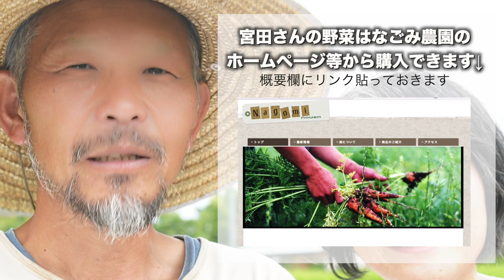【なぜマクロビでは無農薬・有機野菜を使うの？】自然栽培マイスターに聞く、無農薬・有機野菜の知られざる世界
マクロビオティックでは基本的に
無農薬・有機野菜を使うことを推奨していますが
それはなぜ？
と疑問に思う方もいらっしゃいますよね。

また
無農薬野菜
有機野菜
農薬不使用野菜
自然栽培
自然農法

色んな呼び方があるけれど
一体どれを選べばいいの？
と悩まれる方もいると思います。

そこで今回はそんなお悩みを一挙に解決すべく
自然農法マイスターの宮田さんに
詳しく解説していただきました。

これまでの疑問が
一気に解けてスッキリすること
間違いなし！

目次
1:00 オープニング
1:13  宮田さんってどんな人？
5:15  有機栽培って？まずは表示から
7:12. 有機農法の分類
9:06  有機JAS認定を取らない農家さんが多い3つの理由
11:41 有機野菜・非有機野菜の違い
15:19 自然栽培をやっている理由
20:17 宮田さんの野菜の購入方法
20:49 宮田さんのワークショップのご案内
21:21 オーガニックサミットのご案内

cooking class

4-14 Kitamachi, Fujinomiya City, Shizuoka Prefecture

　　　　　　　　　　　　　　13:00〜15:00
【関連動画】

Macrobiotic Cooking